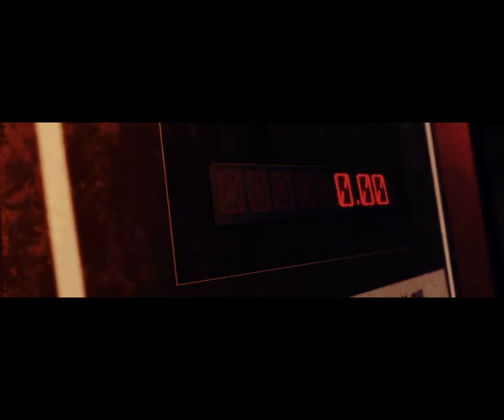Lee's adventures LIFE SUCKS English Subbed part 2/2 李献计历险记英文字幕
Please turn on Youtube captions and annotations

LIFE SUCKS (Lee's Adventures, Love of OTAKU) by "Excellent Young Pilot". This film took him two and half years to finish, all by himself.

李献计历险记 (Life sucks, OTAKU之恋) 作者年轻优秀的飞行员花了两年半一人做完。

cast: 年轻优秀的飞行员, DEERPLAY
English Subtitles: waitingisboring